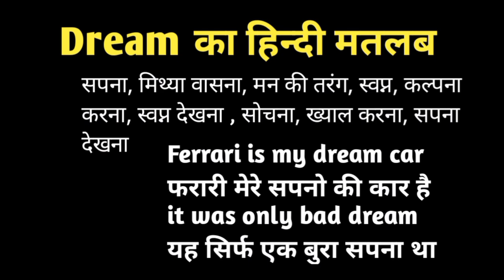Dream meaning in hindi | Dream ka matlab | hindi meaning of dream